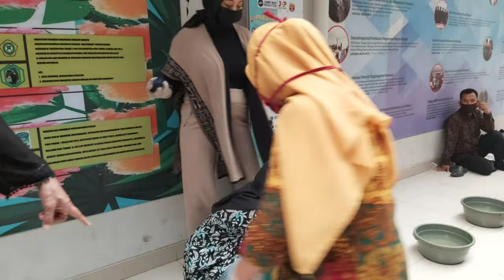Edukasi Generasi muda Lestarikan Batik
Edukasi generasi muda lestarikan batik purwakarta
lokasi disporaparbud kab.purwakarta